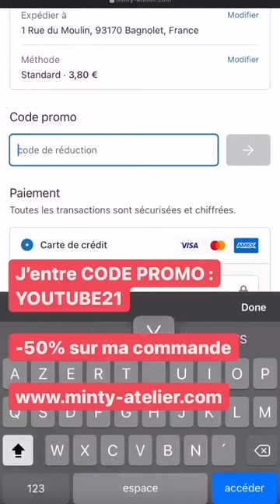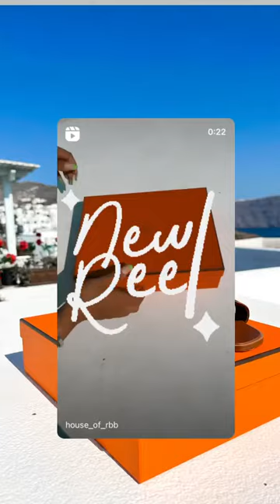HOUSE OF RBB - 22 Aout 2021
Les amis on se retrouve pour mon vlog du 22 Aout 2021 sur notre chaine - Pour retrouver tous mes vlogs direction ma playlist